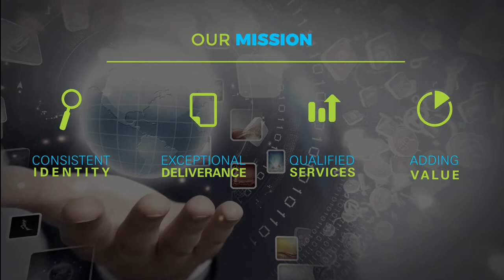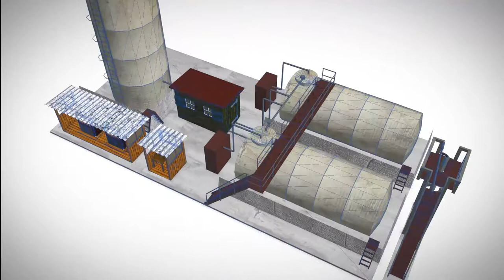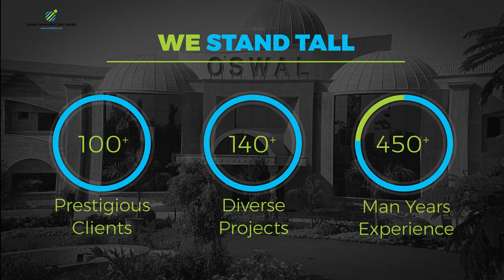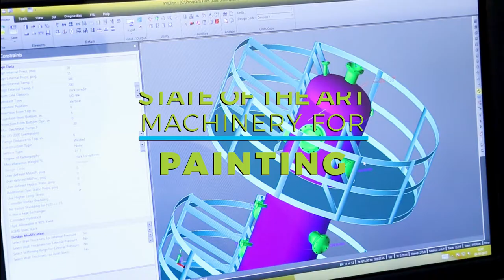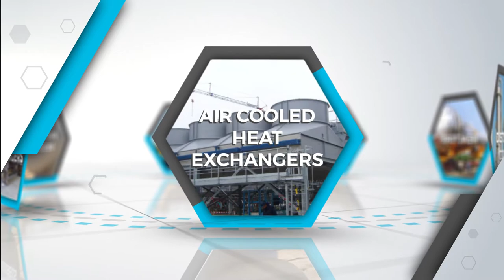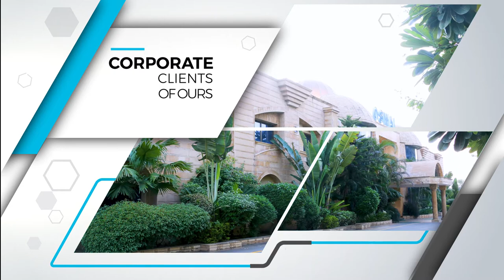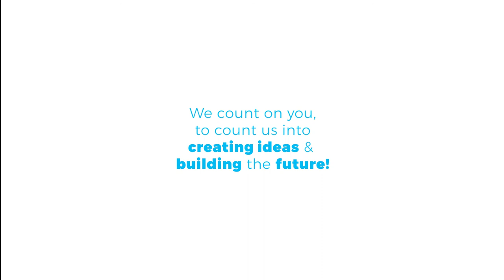Oswal Infra Corporate video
Corporate Video of Oswal Infrastructure Ltd